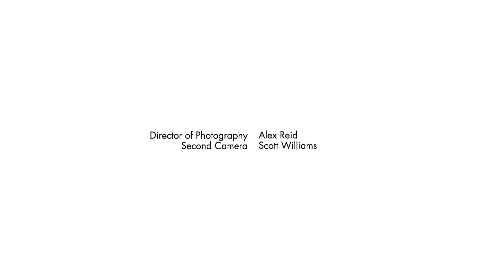MATTHEW DONALDSON NOWNESS IN RESIDENCE: RUTHIE & RICHARD ROGERS